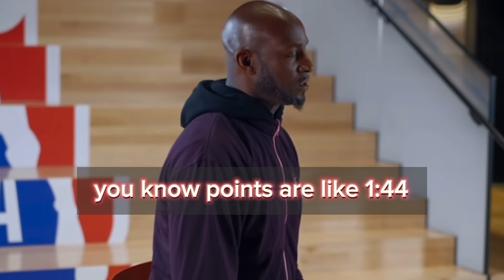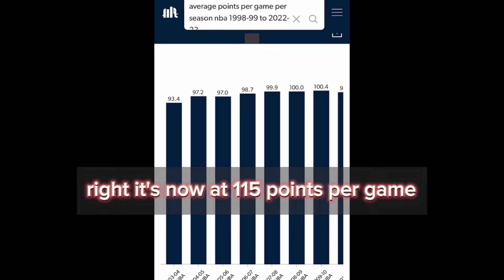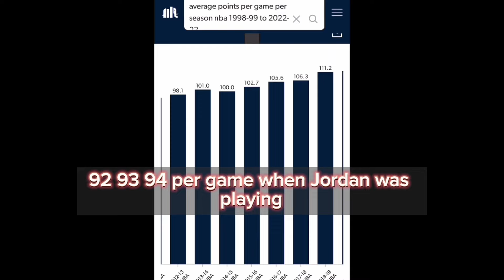Should Lebron's Points Record Have an Asterisk?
Join the heated debate surrounding LeBron James' monumental achievement in surpassing the NBA's all-time scoring record. As the basketball world celebrates LeBron's remarkable career and his ascent to the top of the scoring charts, questions arise about the context and circumstances of his achievement. Should LeBron's scoring record be adorned with an asterisk, signifying unique circumstances, or should it be celebrated unequivocally?

In this video, we delve deep into the arguments both for and against the notion of placing an asterisk next to LeBron's name in the record books. Critics argue that LeBron's longevity, combined with the evolution of the game and changes in rules and playing style, diminish the significance of his scoring record compared to legends of previous eras like Michael Jordan and Kareem Abdul-Jabbar. Others contend that LeBron's versatility, durability, and adaptation to different eras actually make his achievement even more impressive and deserving of praise.

We explore the various factors contributing to LeBron's scoring record, including his unparalleled athleticism, basketball IQ, work ethic, and the support he received from teammates and coaches throughout his career. Additionally, we examine the impact of injuries, load management, and the era of superteams on LeBron's journey to the top of the scoring charts.

Join us as we analyze statistical data, historical context, and expert opinions to shed light on this contentious debate. Whether you're a die-hard LeBron fan, a basketball purist, or simply curious about the intersection of sports and legacy, this video offers valuable insights and perspectives on one of the most compelling discussions in NBA history.

Don't miss out on this thought-provoking examination of LeBron James' scoring record and the question of whether it should carry an asterisk.